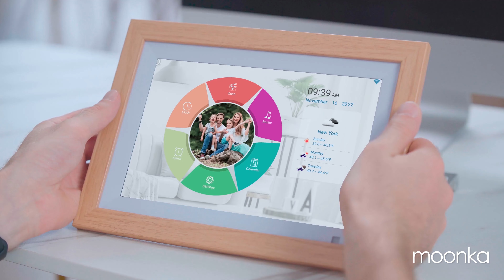moonka デジタルフォトフレーム 10.1インチ wifi 人感センサー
1280*800 16GBストレージ内蔵 タッチパネル 写真や動画音楽再生 スライドショー IPS タッチパネル 広角視野 無料アプリ プレゼント用 ブラウン

ギフトにも最適🎁🤍 Wifi のデジタルフォトフレーム Moonka

写真を複数人でシェア出来るから、気軽に会えない今だからこそ送りたい…💐✨

最新Moonka Wifi のデジタルフォトフレームが凄いんです📷️‼️
写真を表示するのは勿論、動画やカレンダー、天気予報、アラーム機能etc…

インテリアにも馴染むデザインと簡単な操作方法もとっても魅力的💖

多才な機能を搭載したスタイリッシュでお洒落なデジタルフォトフレームを実際に使用しながら詳しくご紹介します🔍️✴️

完璧な贈り物
祖父母、母の日、父の日、クリスマス、誕生日、結婚記念日、卒業式、家族の集まり、パーティー、その他の重要な日へのプレゼントに最適です。

Amazon 検索:  Moonka デジタルフォトフレーム